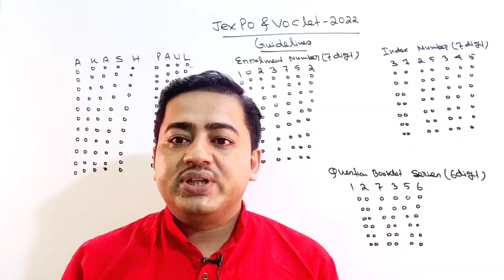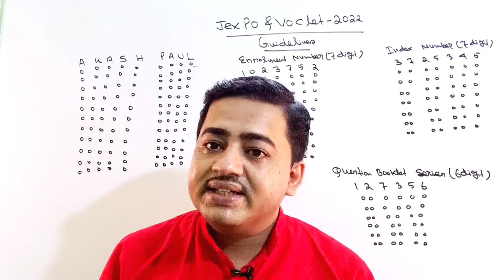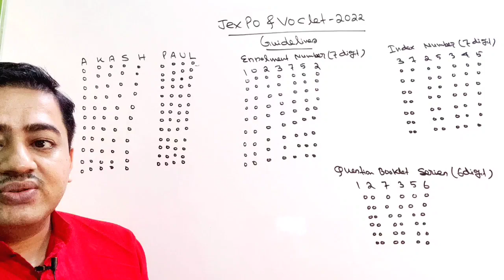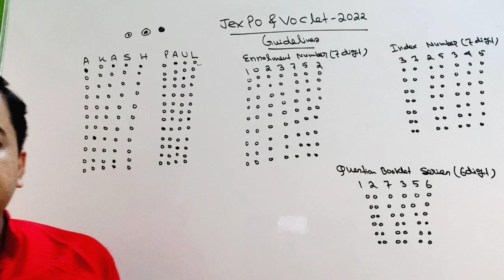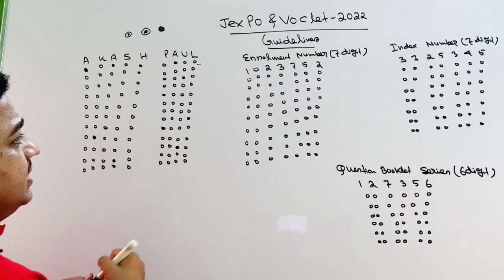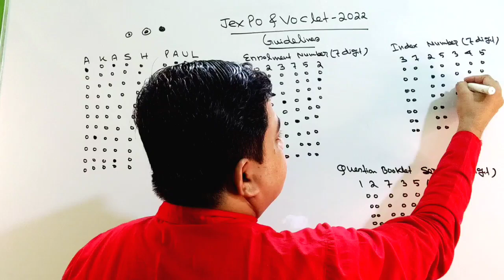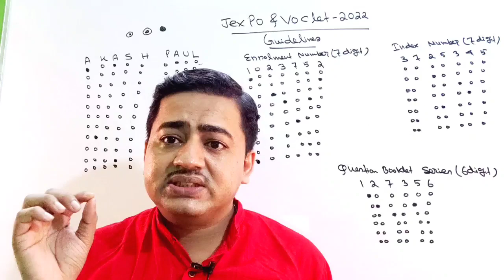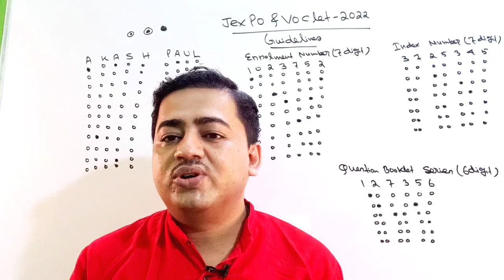স্টেট কাউন্সিল থেকে প্রকাশিত এই বছরের JEXPO &VOCLET-2022 পরীক্ষার Guidelines|যে ভুল গুলো করবে না ❌❌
Jexpo -2022
Voclet -2022
Jexpo -2022 exam guidelines
Voclet -2022 exam guidelines
Some important last minute tips for jexpo & Voclet students